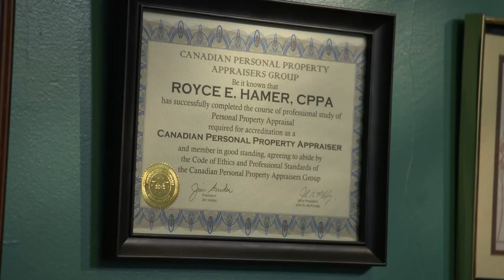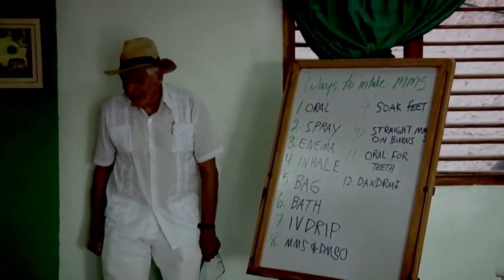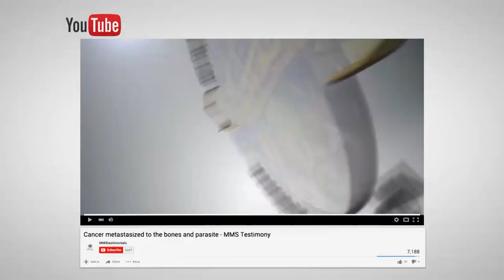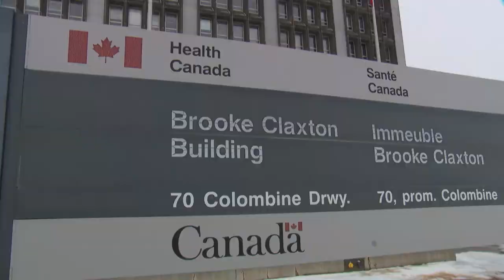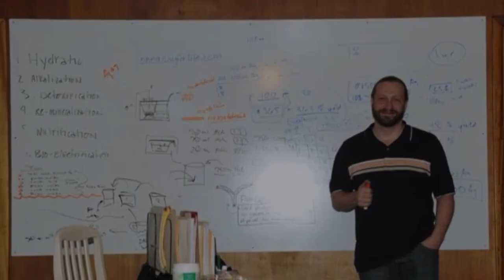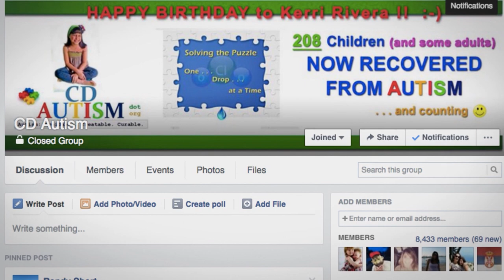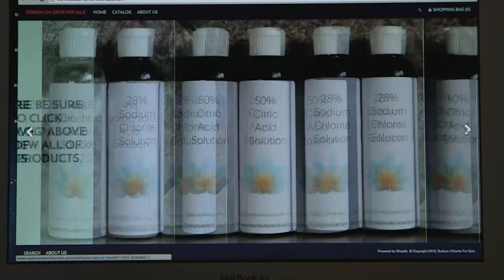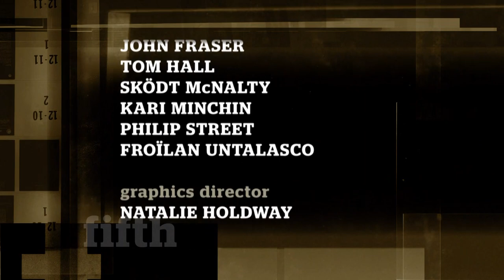MMS : The Miracle Cure? - the fifth estate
They call it the Miracle Mineral Solution (MMS) and so-called “health ministers” are promoting it from B.C. to Newfoundland. They are members of the Genesis II Church of Health and Healing, with avid followers around the globe. Church leaders, including Jim Humble, claim their product can protect you from  “95% of the world’s diseases” including HIV/AIDS, cancer and autism. Canadians are ingesting it, spraying it, bathing in it and treating their autistic children with it. But Health Canada warns MMS, sometimes referred to as Chlorine Dioxide Solution or CDS, is an “unauthorized drug” that contains a dangerous bleaching agent.

Mark Kelley investigates, as the fifth estate talks to the believers and activists trying to stop them.